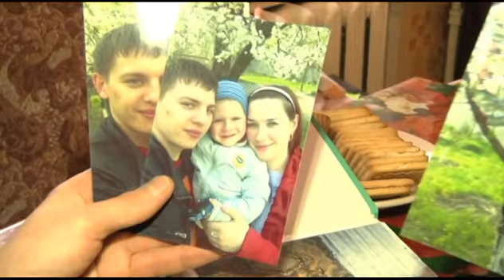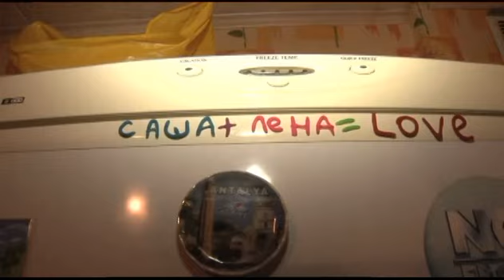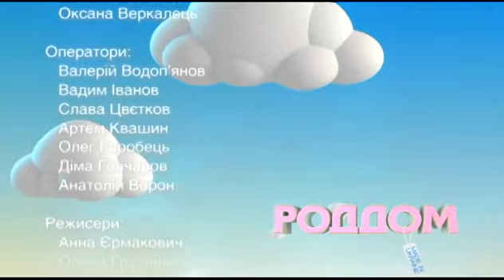Роддом. Эпизод 7.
«Роддом» - это цикл документальных фильмов, удивительных историй реальных женщин, которые готовятся стать мамами. 40 жизненных коллизий -- иногда милых, трогательных и романтичных, иногда -- драматичных и даже шокирующих, но всегда -- настоящих.  Рождение ребенка -- это одно из главных событий в жизни женщины, которое часто радикально меняет ее мировоззрение и судьбу и становится новым этапом ее существования.

Формат проекта и технология съемки разработана креативной командой компании FILM.UA Television.

Программа в жанре «реалити» построена на документальных репортажах из киевского роддома № 1 и интервью с героинями цикла, их родными и близкими, врачами и акушерами. Творческая группа проекта получила официальное разрешение на съемки проекта от городского отдела здравоохранения г. Киева  и руководства киевского роддома №1.